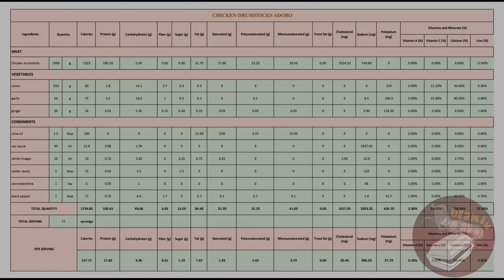Chicken Drumsticks Adobo | Ilang calories ang Adobo | Pinoy Recipe w/ Nutrition Facts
Ingredients

Chicken drumsticks 1000 g
white vinegar           20 ml
oyster sauce                   1 tbsp
worcestershire           1 tsp

**Macros**

CALORIES 157.71

CARBS          4.46 g
PROTEIN 17.60 g
FATS          7.67 g